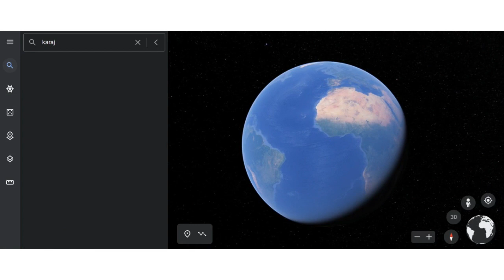IRAN (Amazing Country) - Walking Iran Cities Karaj Walking Street ایران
The Taleghani Neighborhood is located in the Alborz Province within the eastern region of the city of Karaj. This neighborhood is bounded by Taleghani North Boulevard and Mahan Boulevard to the north, and Qa'em Street to the west. It shares borders with the Isfahanieha, Jahan Shahr, and Chahar Sad Dastgah neighborhoods.
must-see places in karaj iran
Some significant places in this neighborhood include the Melleh Sarvestan Restaurant, the Italian Sarvestan Restaurant, the Ashpazbashi Restaurant, the Mahan Shopping Center, the Mitra Shopping Center, the Vazra Shopping Center, the Large Mobile Market, and the Pasargad Shopping Center.

محله طالقانی در استان البرز و در محدوده‌ی شرقی شهر کرج واقع شده است. این محله از شمال با بلوار طالقانی شمالی و بلوار ماهان و
از غرب با خیابان قائم محدود شده است و با محله‌های ‌اصفهانیها، جهان شهر، چهارصد دستگاه مجاورت دارد.
از اماکن مهم این محله می‌توان به رستوران ملل سروستان، رستوران ایتالیایی سروستان، رستوران آشپزباشی، مرکز خرید ماهان، مرکز خرید میترا، مرکز خرید وزرا، بازار بزرگ موبایل و مرکز خرید پاسارگاد اشاره کرد.

⏳TimeStamps Chapters⏳
00:00 | Start

"WALK WITH ME" ,is a YouTube channel that focuses on Real Walks through streets and nature walks and also wants to share with you some Spectacular scenes❤️

⏳TimeStamps Chapters⏳
00:00 | karaj street
00:41 | Taleghani karaj
00:58 | Shopping

karaj city
کرج
iran karaj
citywalk
karaj walk